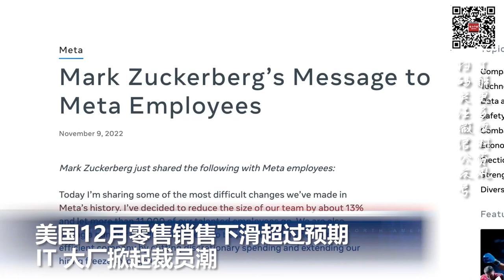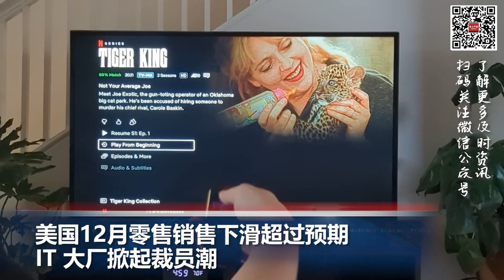德州新提案禁止中国公民买房买地；美零售下滑超过预期 IT大厂掀起裁员潮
00:00  片头

00:06  美国12月零售销售下滑超过预期  IT大厂掀起裁员潮

01:16  美国对中国芯片管制扩大至澳门 即日起生效

03:48  全美首例，加州列农历春节为法定假日

04:23  德州新提案：禁止中国等四国公民买房买地